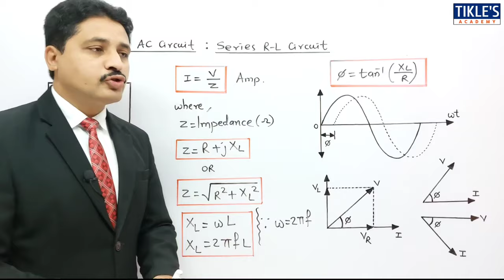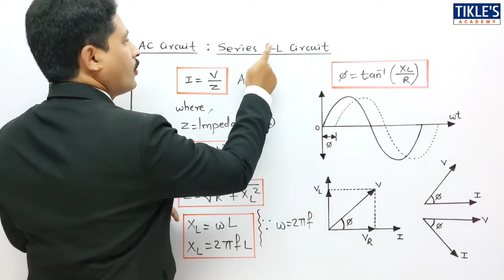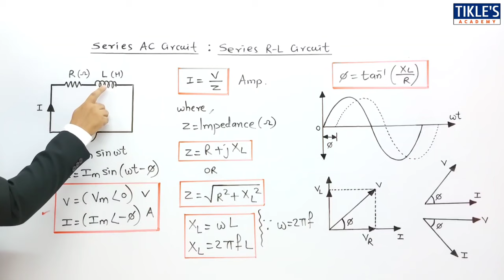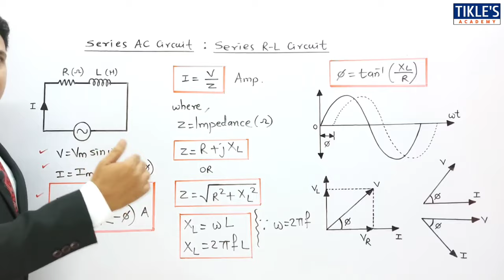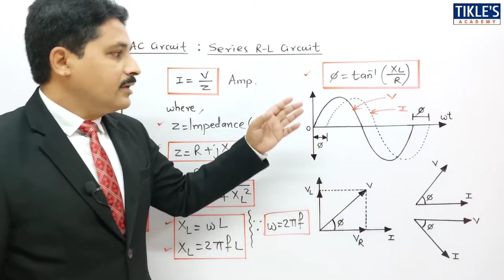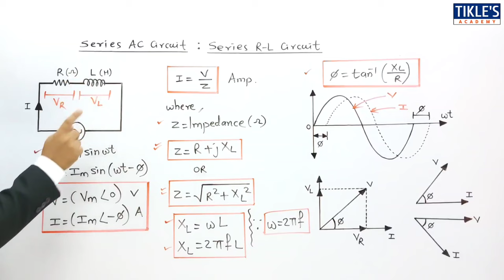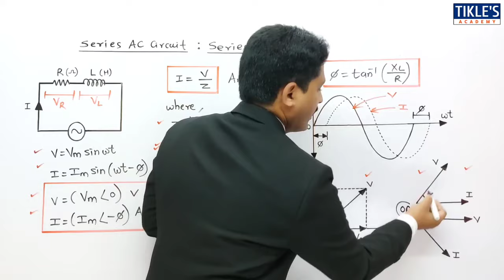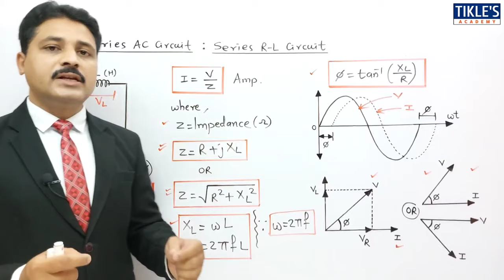A.C. CIRCUIT | A.C. FUNDAMENTALS | COMPLETE STUDY OF SERIES R-L CIRCUITS | LECTURE 4 IN HINDI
TODAY WE WILL STUDY A.C. THROUGH SERIES R-L CIRCUITS.